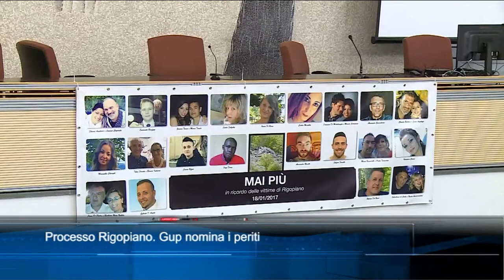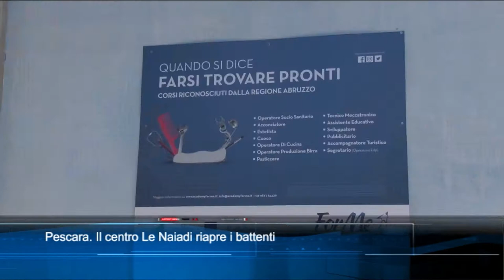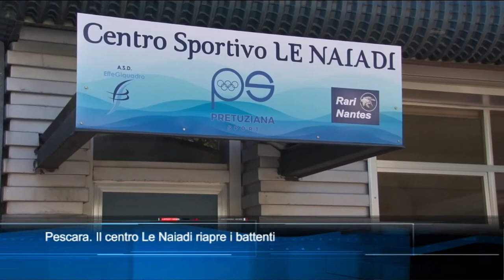TgSei edizione delle 19 di venerdì 1 ottobre 2021